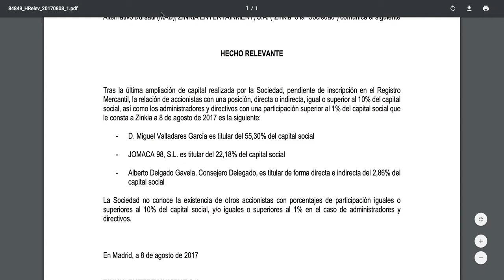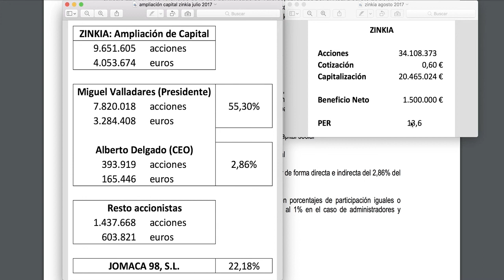Zinkia consigue 4 mill. € tras cubrir con éxito su Ampliación de Capital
Datos sobre la ampliación de capital realizada por Zinkia durante el mes de julio de 2017